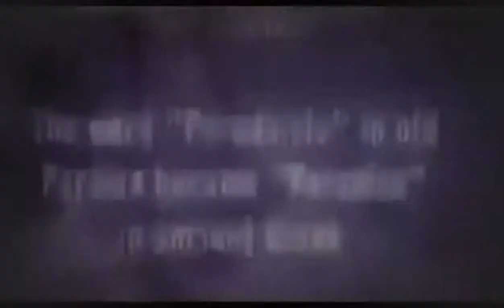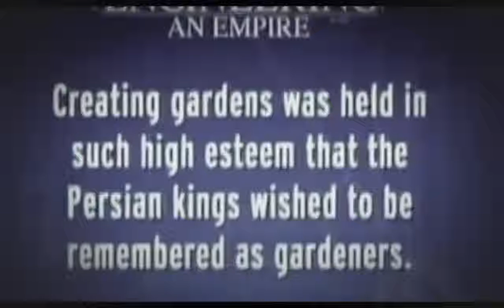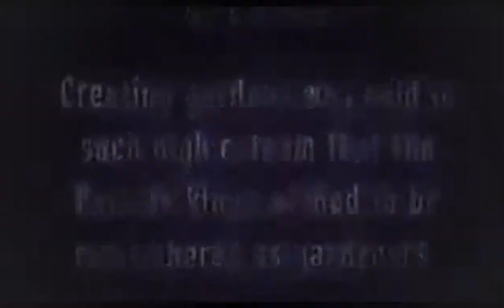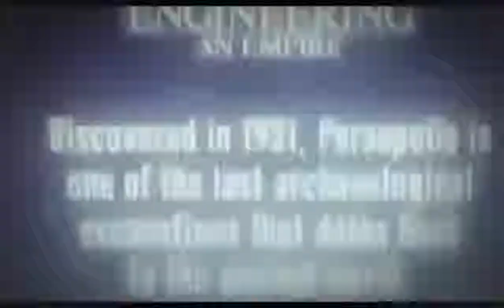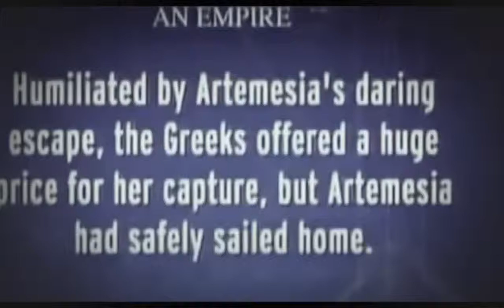National Geographic The Persians Documentary History channel bbc Documentary